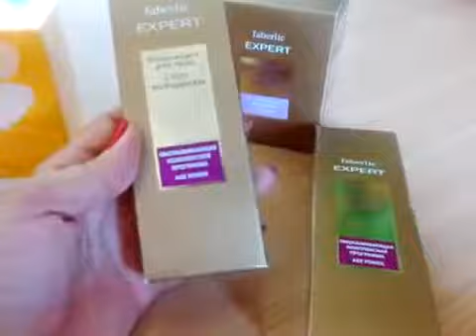Супер наборы для новичков Фаберлик.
Смотрите какие потрясающие подарки, состоящие из самых дорогих и классных продуктов, получают наши новые консультанты и привилегированные покупатели.  Так что регистрируйтесь и все это богатство будет ваше!
--ПОСМОТРЕТЬ ВСЮ  ПРОДУКЦИЮ И ЗАКАЗАТЬ  ВСЕ, ЧТО НРАВИТЬСЯ МОЖЕТЕ ЗДЕСЬ!

ДЛЯ ВАС 3 ВАРИАНТА сотрудничества с ФАБЕРЛИК:

Ваша ВЫГОДА - экономия от 20% на покупках + подарки.
Покупать продукцию Фаберлик выгодно. Покупки те же, а выгоды больше.

2. Работа консультантом.
Ваша ВЫГОДА доход до 7000руб./3000грн. в месяц + подарки.

СТАТЬ КОНСУЛЬТАНТОМ!

3. Построение бизнеса через интернет.
Пользуемся любимой продукцией и выстраиваем стабильно растущий пассивный доход.
Ваша ВЫГОДА доход от 30000руб/12000грн+ подарки, путешествия, признание.

Хотите зарабатывать в Фаберлик через интернет?
Замечательно! Идите к нам!

ОБЯЗАТЕЛЬНО ЛАЙКАЕМ ВИДЕО!

Алла Невская.